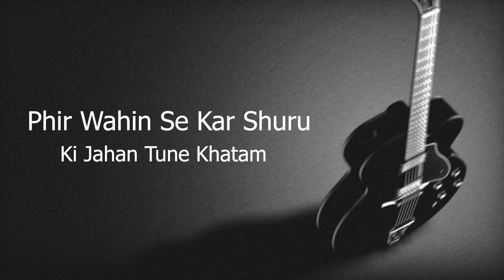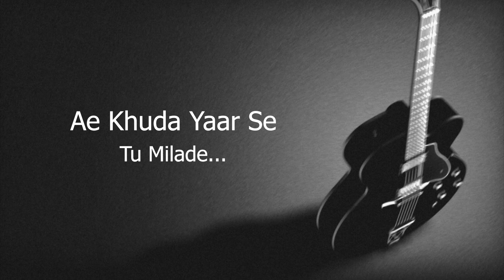Jeena Sikha De Unplugged Karaoke With lyrics | Srikanth | DarkSun Productions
Steps to get WAV FILE of this song -

►Get Your Vocals / Tracks  Mixed & Mastered

► Avoid getting Strikes by Giving proper credits to the channel.

►Also, Tell Me What Would You Like To Hear Next :)

FAQ
A: Absolutely! I love seeing my tracks used on YouTube! In most cases, you won't have any problems. Just make sure you give proper credits to my channel :)

Spread Love ♡

Lyrics -

phir wahin se kar shuroo
kee jahaan toone khatam
daastaan-e-saphar rooth kar

ye jo hoon vo main nahin
kah raha mere kadam
aa chale phir usi raah par

ae khuda yaar se tu mila de
hansana sikhaade de
jeena sikha de
hoooooooooooo

ro rha dil mera
baarishon mein hansana sikha de
jeena sikha de

shaamein vahee din vahee hai
sanse hai par dil nahin hai
baabon ka main kya karunga
inme agar too nahin hai

hai khafa jis baat par
rubaru aa baat kar
main bikhar na jaoon haar kar

hansana sikha de
jeena sikha de

hai vahee to mera is jahaan mein
hasana sikha de
jeena sikha de

jeena sikha de
oooooooaaaaaaaaaaaaaaa

unplugged karaoke
Unplugged karaoke 2023
Unplugged clean karaoke
Unplugged karaoke jeena sikha de
jeena sikha de karaoke
jeena sikha de chords
jeena sikha de guitar karaoke